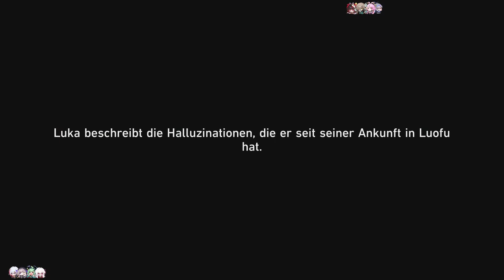KO-KAMPF GEGEN TOPAZ [HONKAI: STAR RAIL]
Sie sieht ein wenig anders aus...